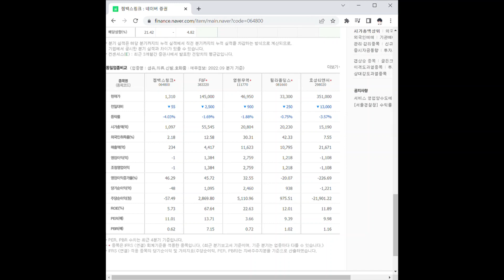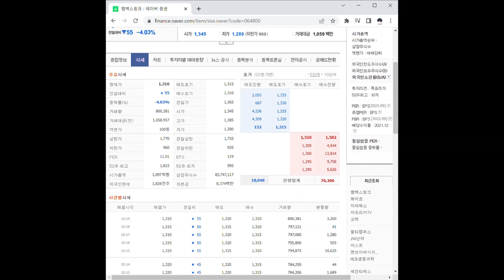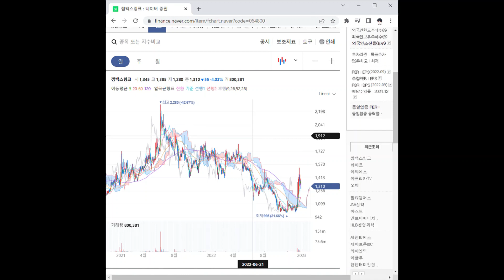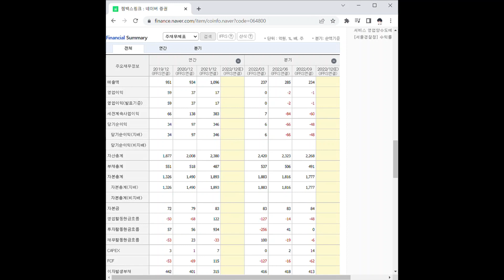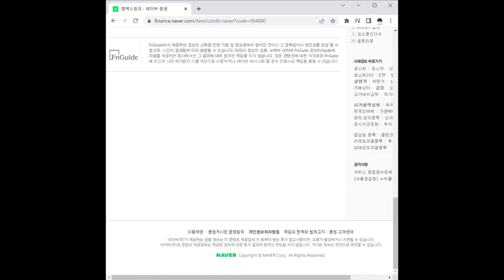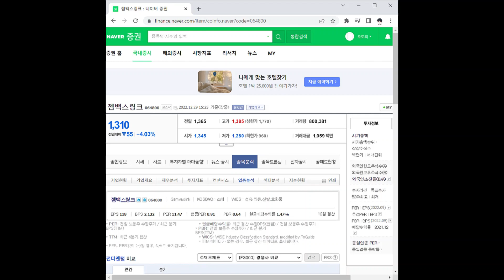젬백스링크 주가 전망 및 차트 분석